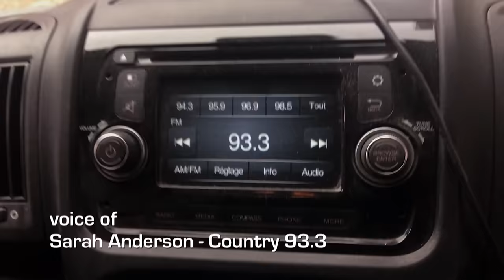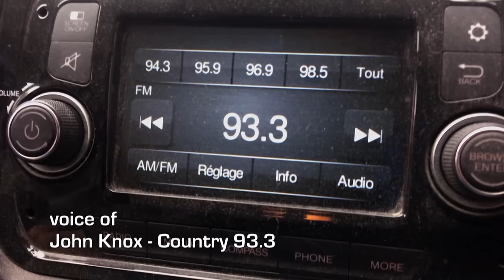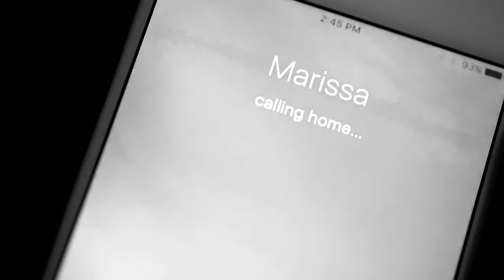Canada's Most Destructive Wildfire! | Inside the Battle Against 'The Beast' | FULL DOCUMENTARY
The episode documents the devastating wildfire known as "The Beast" that struck Fort McMurray, Alberta, in 2016. Fire Chief Darby Allen led efforts to battle the blaze, which forced 88,000 people to evacuate their homes.

Rogue Earth - From Season 1 Episode 2: New changes in the Earth's climate have led to extreme weather conditions. Natural disasters such as hurricanes, tornadoes, heat waves and floods are becoming more common and more unpredictable.

Terrifying true accounts of Mother Nature's raw power.
Recent changes to the Earth’s climate have resulted in extreme weather events. Natural disasters like hurricanes, droughts, tornadoes, heat waves, and flooding are becoming more frequent and unpredictable. Mother Nature is definitely in charge.

With a visceral sense of urgency, Rogue Earth presents the terrifying true accounts of communities caught in the middle of dangerous weather events.

Weaving together interviews, archival footage, and user-generated content, this documentary series chronicles the gripping timeline—from calm, to storm, to devastating aftermath.

Featured Stories:

-When 62 tornadoes hit Alabama in 2011
-The 2016 Fort McMurray wildfires
-The Alberta 'Flood of Floods' in 2013
-Destructive Hurricane Matthew in 2016